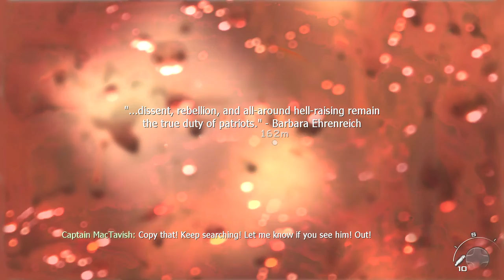Takedown | Modern Warfare 2 Let's Play Walkthrough Part 4